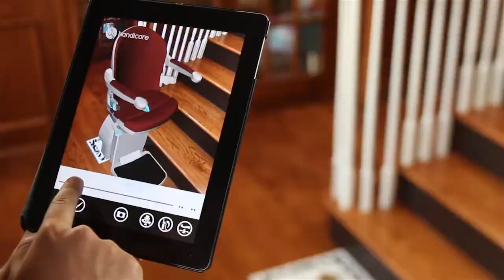«Handicare trappeheiser: Skaff deg oversikt med Vision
Med den siste nye teknologi, som fysisk viser deg hvordan den nye heisen vil se ut.»